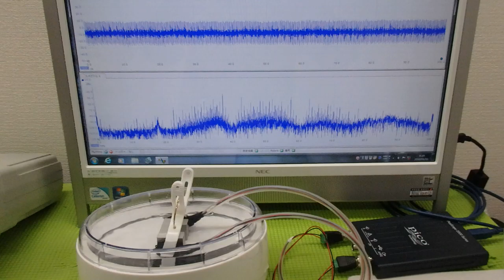非線形振動現象をコントロールする超音波技術 ultrasonic-labo